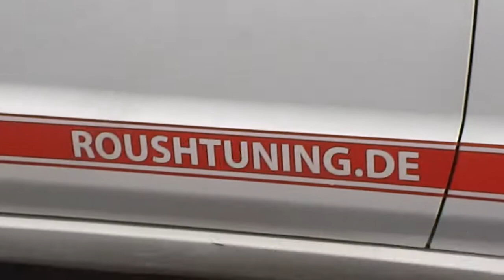Ford Mustang GT Roush 5XR Walkaround (Budapest)